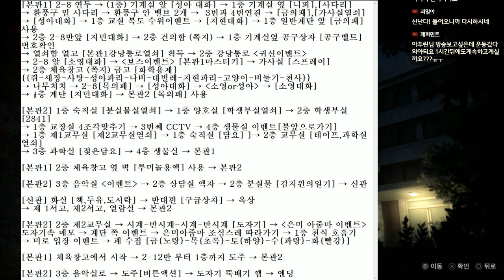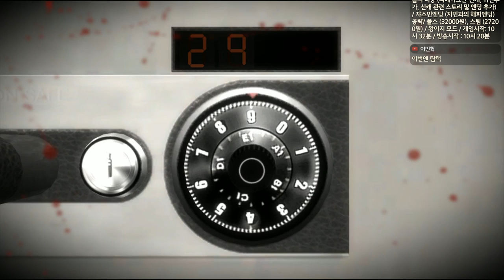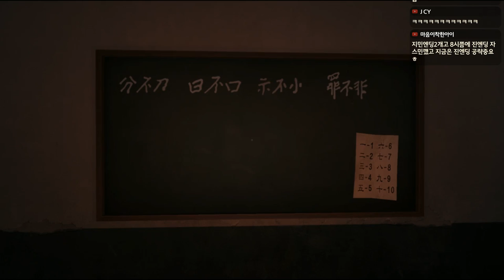새로운 캐릭터 유지민 진엔딩 공략 타임어택! [화이트데이 리메이크] -푸린-